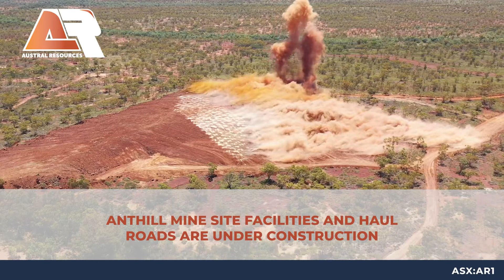Austral Resources (ASX:AR1) | ASX Announcement | 17 November 2021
Austral Resources (ASX:AR1)

ASX: Austral Resources commences blasting at Anthill Mine

Jane Morgan Management is a boutique Investor Relations & Media Communications consultancy group providing services to ASX listed clients.

Combining over 15 years in business as investor relations and media communications advisors, with an award winning team of creatives, copywriters, designers and digital marketers, to provide ASX listed companies with full suite digital services, facilitating more effective online communicate with shareholders and investors.